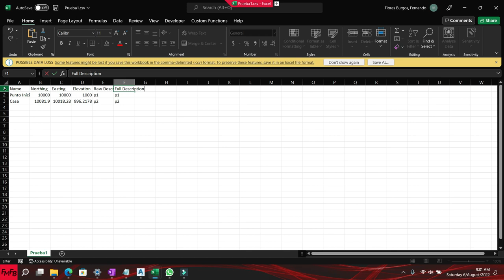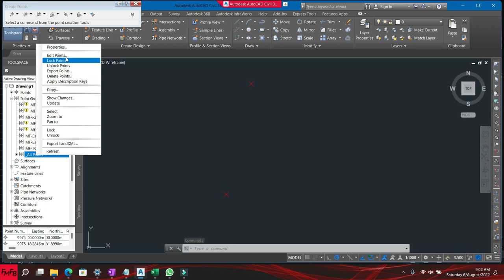Add names to points in Civil 3D and Autocad Automatically